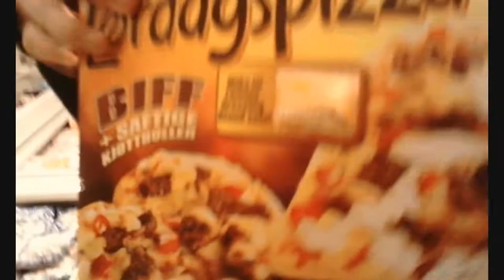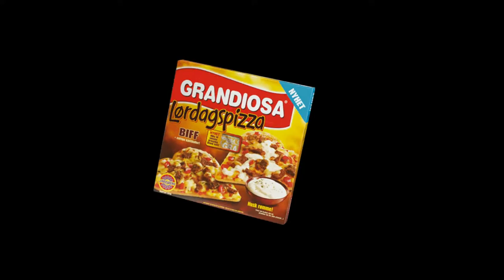Grandiosa LørdagsPizza - School project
in this movie: Adrian, Renas, Omid
Enjoy the pizza's XD